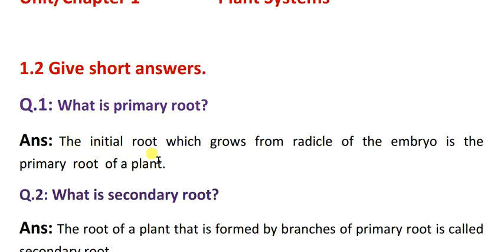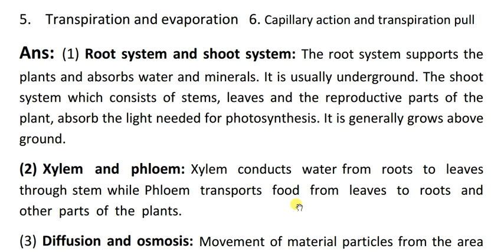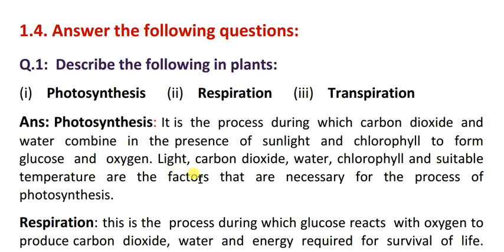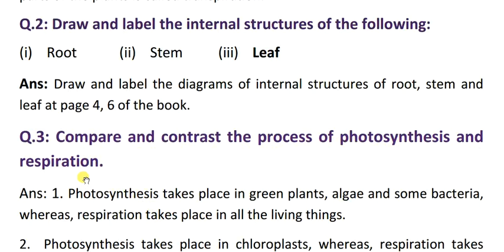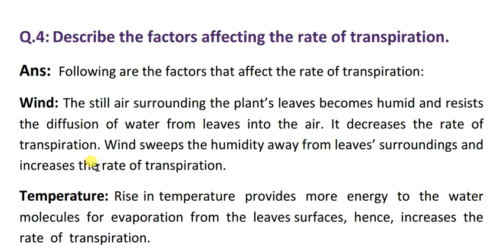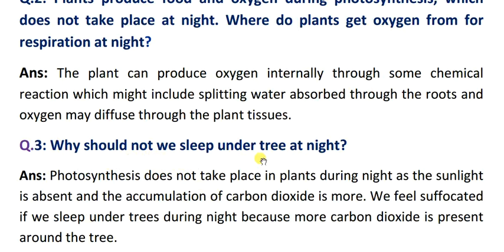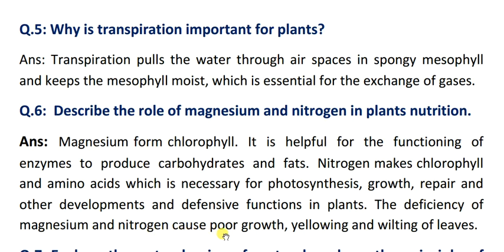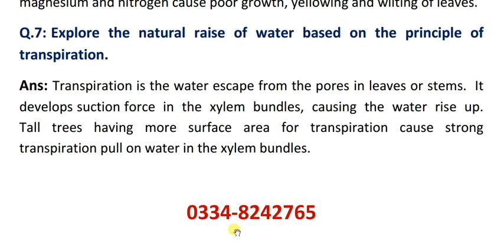Questions Answers of General Science Class 7 | Chapter 1 Plant Systems | New Book 2023-24 | PTB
Dear students
I welcome to all the students to my channel, 6TO12. In today video, I will do all all the questions in the exercise of 1st unit of General Science of class 7 i.e 'Plant Systems' of Punjab text book. I have tried my best to make the answers very short and easy for the students. I hope, you all will find this video very useful.
If you have any queries about these questions  and answers or any other problems related to the subject of  English, please do not hesitate to approach me through voice message on my WhatsApp number:
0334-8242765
Thanks